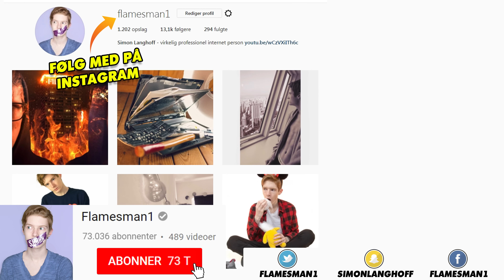20 IRRITERENDE FITNESS TYPER